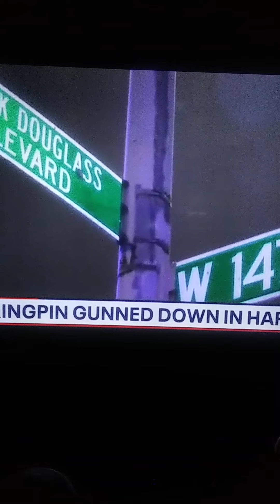Wayne Perry Story: The Michael Jordan of M***er. Part 4